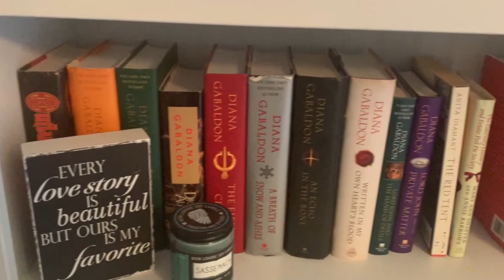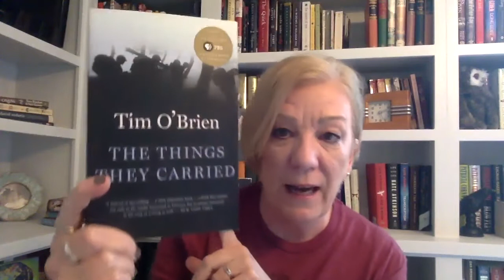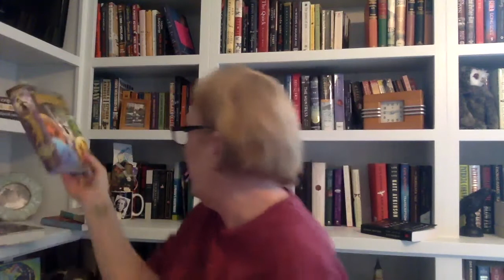Scavenger Hunt Picks My Read!!!